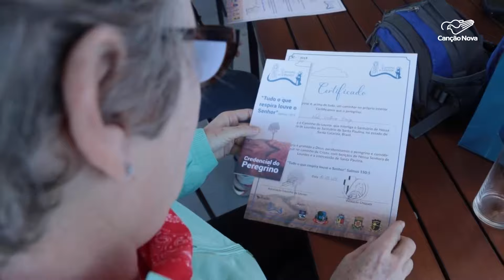Veja rota de peregrinação de pessoas que buscam se reencontrar na fé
A vivência da espiritualidade é um aspecto central da fé cristã, cuja relação pessoal e comunitária com Deus acontece quando nossas atitudes refletem os ensinamentos de Jesus Cristo. Até sexta-feira, vamos exibir quatro reportagens da Série Peregrinos. Conheceremos a história por trás do Caminho do Louvor em Santa Catarina. Com 130 quilômetros de estrada entre belezas naturais e uma população acolhedora, o local é a rota de peregrinação de pessoas que buscam se reencontrar na fé.

Reportagem de Alan Toledo e Ederaldo Paulini

Deus abençoe!